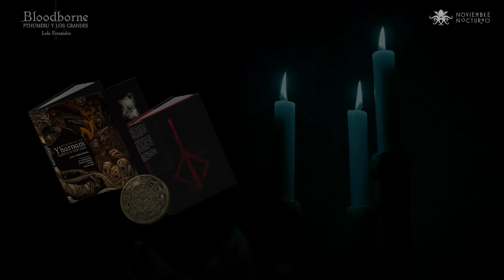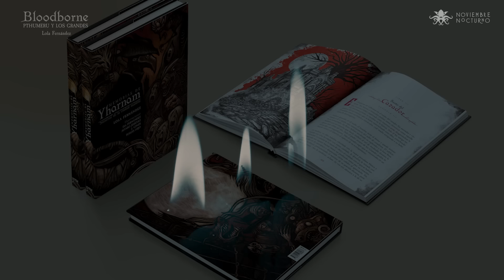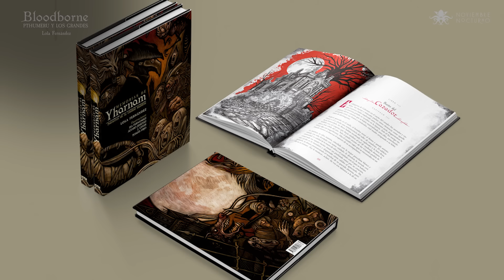Bloodborne: "Pthumeru y los Grandes" • Memorias de Yharnam (I) | Relato Lore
El universo Bloodborne vuelve a Noviembre Nocturno de la mano de Games Tribune Magazine, que ha invocado un nuevo grimorio, “Memorias de Yharnam”, un compilatorio de las narrativas principales del Cazador y la vieja sangre, el ya mítico videojuego de Hidetaka Miyazaki ambientado en la desolada tierra de las pesadillas y sueños de Yharnam…

Aquí os dejamos el link a esta maravilla!

"Yharnam, en otro tiempo considerada la cúspide de la civilización, sufre una terrorífica maldición. En lo más profundo de las entrañas de la ciudad se extiende un laberinto subterráneo conocido como la Tumba de los Dioses, donde se halló una sustancia única: la vieja sangre… el néctar de los magos y alquimistas de la muerte.

Sus descubridores, cegados por sus pecaminosas ambiciones, la consumieron y condenaron a los humanos a caer en desgracia debido a la infección de las bestias latente en su interior".

Háganse con uno de los ejemplares de Memorias de Yharnam. Allí encontrarán este y otros maravillosos ensayos de Lola Fernández; con su impecable estilo, capaz de transmitirnos el delirante trasfondo de los antiguos mitos, con la elegancia y el horror que caracterizaban al videojuego original… Además, podrán deleitarse con toda una colección de ilustraciones de artistas del calibre de J. Giner, Tomas Hijo, Isa Fernández y Álvaro Jiménez

Locución, Producción sonora y Guion de introducción y conclusión de Láudano

Gracias al maestro Ramis y a todo el equipo de GTM por hacerlo posible!

00:00 Intro
00:31 Prólogo
05:01 Bloodborne: "Pthumeru y los Grandes" de Lola Fernández
27:19 Epílogo

👁️ También puedes apoyarnos comprando en nuestra tienda oficial Ovter Gods donde encontrarás todas nuestras alquimias ⮕